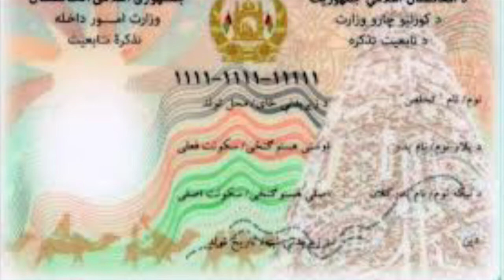اسم مادر در تذکره